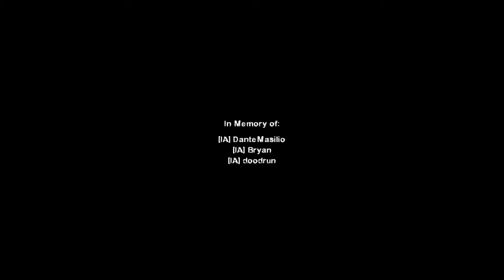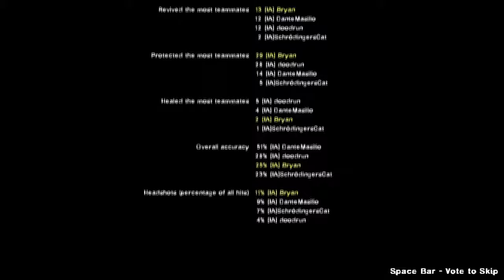SWAMP FEVER WIPE GROUP | Left 4 Dead 2 w/ Dood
Left 4 Dead 2 is a co-operative first person shooter about four survivors of a zombie apocalypse. You and three others must work together to get from point A to point B in a map, while fighting hordes and hordes of infected.

Your players for the evening are:
Dood
Bryan
Schrodinger's Cat
DanteMasilio

Insomniacs Anonymous is a multi-gaming community of adults with a dirty sense of humor, and welcomes members from all around the world (though most of us speak English. Sorry D:).